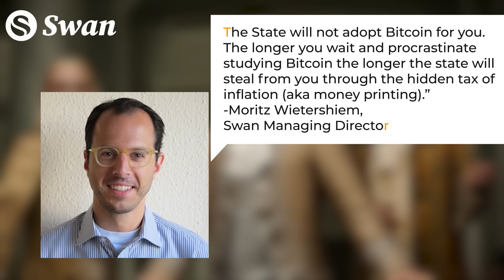Elizabeth Warren's War on Bitcoin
Senator Elizabeth Warren continues her war against Bitcoin and crypto with her new bill the Digital Asset Anti-Money Laundering Act. With major bank CEO's joining her ranks, she says the bill is for national security and the safety of all Americans. What are her real motives?